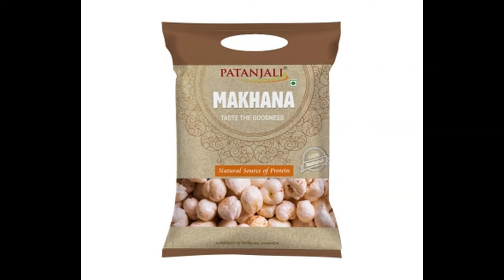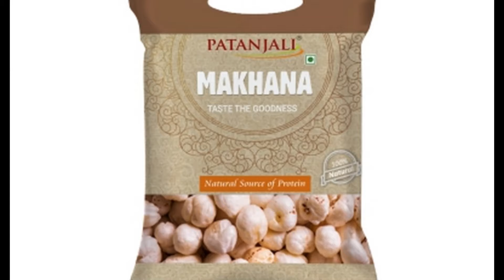मखाना खाने के फायदे | Makhana Khane Ke Fayde | Patanjali Makhana | Patanjali Makhana Complete Detail